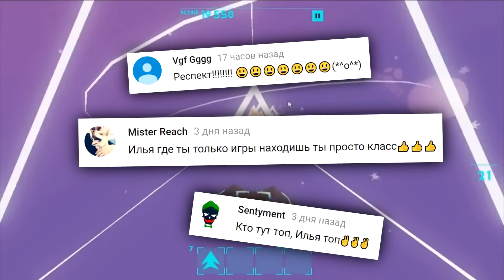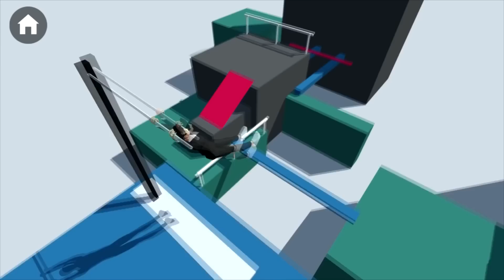💎ТОП 10 ЛУЧШИХ ИГР НА АНДРОИД 2018 +ССЫЛКА НА СКАЧИВАНИЕ😎